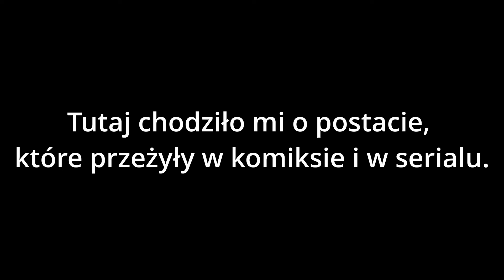Różnice między śmiercią bohaterów z serialu, a w komiksie The Walking Dead // Część 4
Witam serdecznie w ostatniej części filmu, gdzie omawiamy sobie różnice między serialem, a komiksem the walking dead.

Ostrzegam oczywiście przed możliwymi spoilerami jeśli chodzi o serial The Walking Dead oraz komiksy z tej serii. Oglądasz na własną odpowiedzialność.
Jeśli jeszcze nie oglądałeś 3 poprzednich materiałów z tej serii, to zapraszam serdecznie do starszych odcinków.

W ostatnim materiale skończyliśmy na wojnie z szeptaczami. Dzisiaj sobie omówimy wszystkie różnice, które pojawiły się w finałowym 11 sezonie Serialu The Walking Dead.

Muzyka: Biblioteka Youtuba